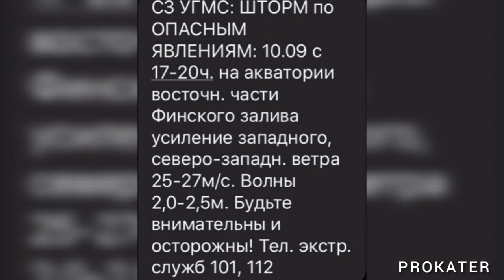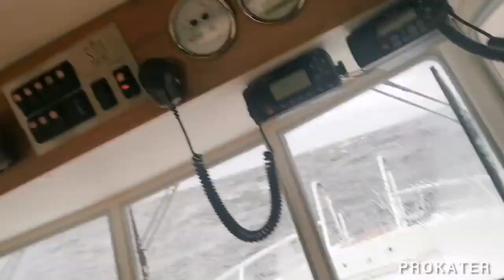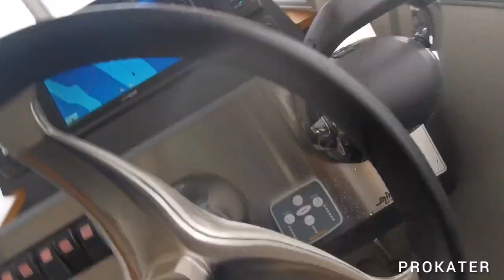Тест в шторм Sargo 31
Купить морской катер, вы можете в наших офисах в Москве и Санкт-Петербурге.
Компания Yachts Expert - представитель эксклюзивного дистрибьютора, по продаже катеров и яхт Nord Star Patrol, с сервисным обслуживанием на территории РФ